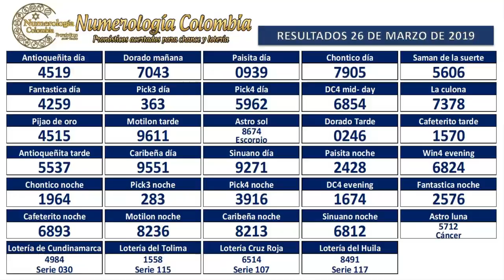Pronóstico para chance y lotería 4 cifras 27 Marzo 2019